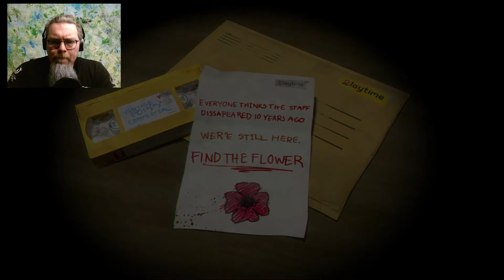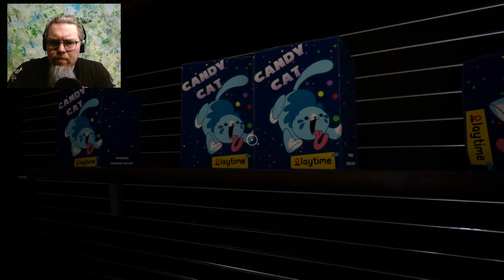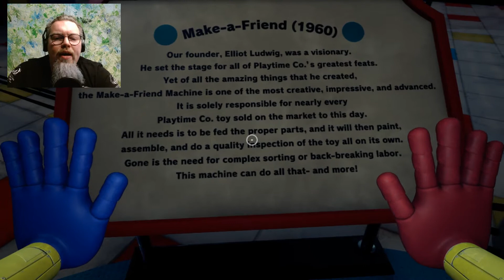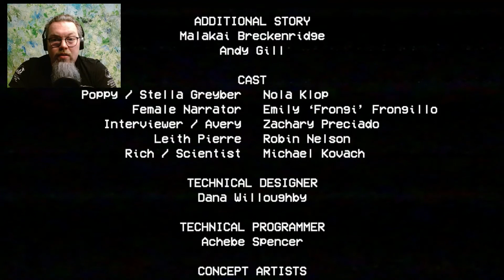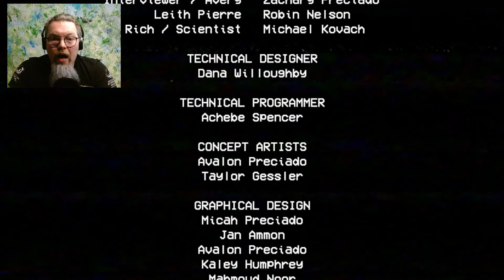Poppy Playtime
Poppy Playtime is a survival horror video game developed and published by indie developer MOB Games. The first chapter was released on Steam for Microsoft Windows on October 12, 2021, and later released for Android and iOS on March 11, 2022